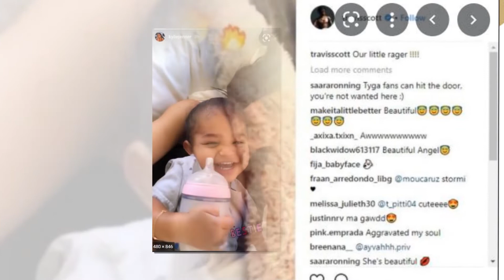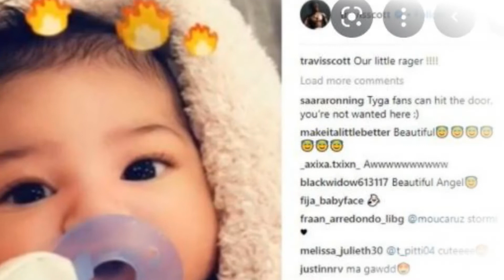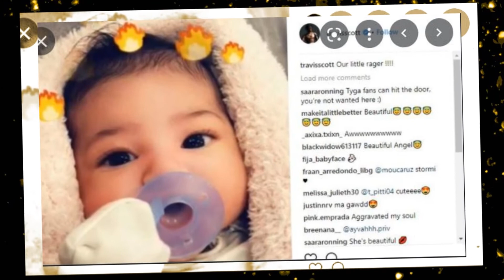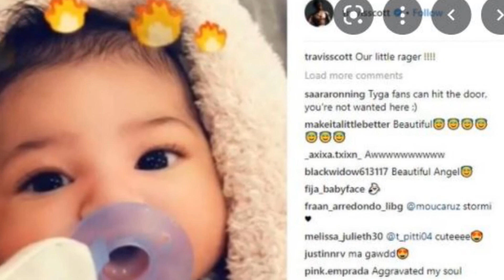Kylie Jenner and Travis Scott publicize the image of their second child, what is the gender?